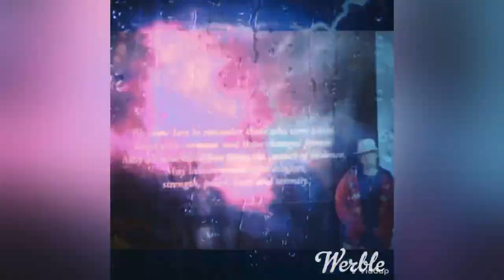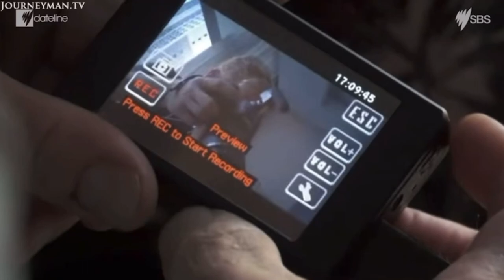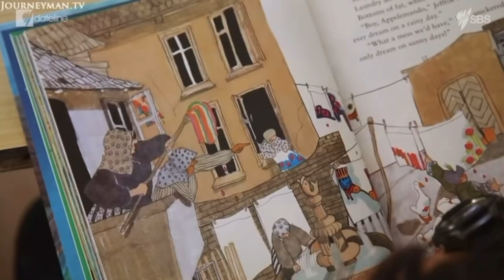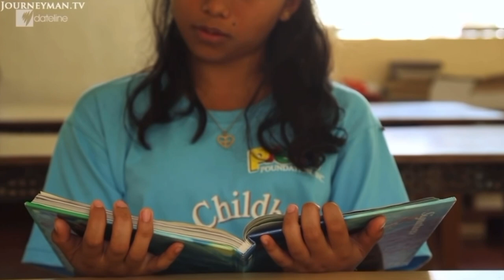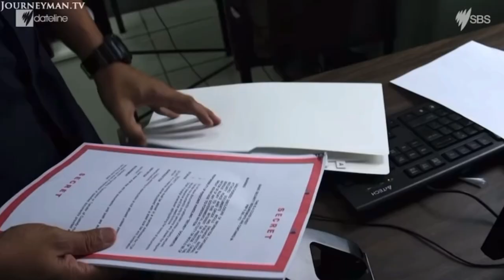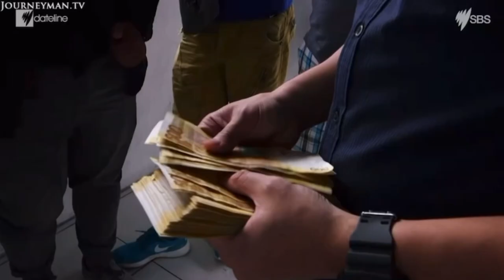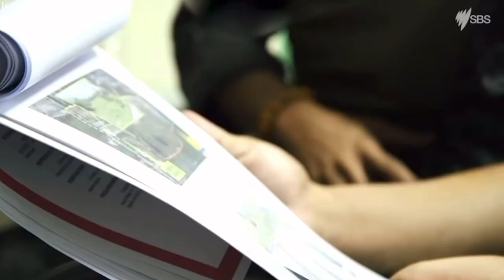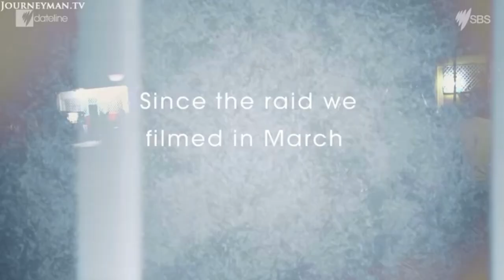B.F.P (Human Trafficking) Underage Human Trafficking (P.9)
Journeyman TV goes undercover to bust and show underage human trafficking victims.